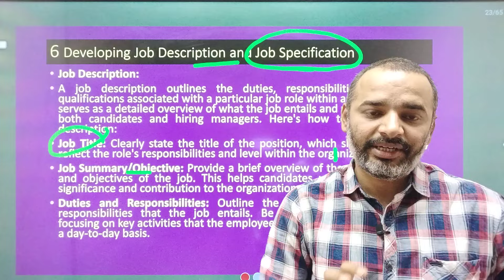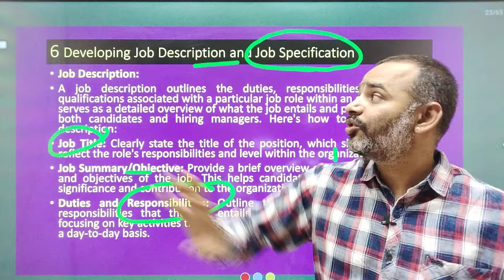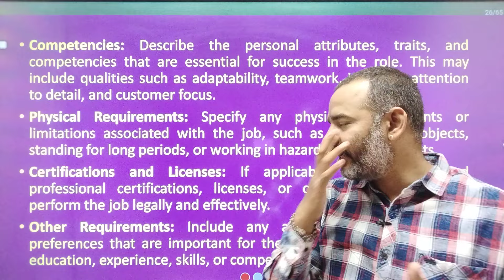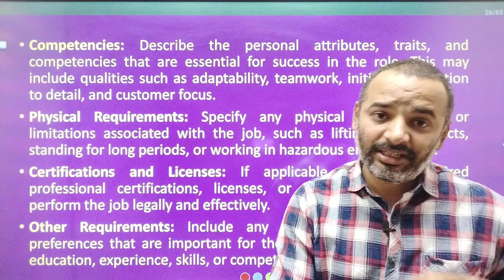Talent Management | Antim Prahar 2024 |🔥6/14🔥| MBA Important Questions and Answer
For Support us Our UPI ID:
 anandvyas123@okaxis

Buying Links 🔗👇👇
✅Complete MBA Course (Hard Copies) ₹1999 Only

0 talent
4 pillars of talent management
talent management description
7 components of talent management
9 talents